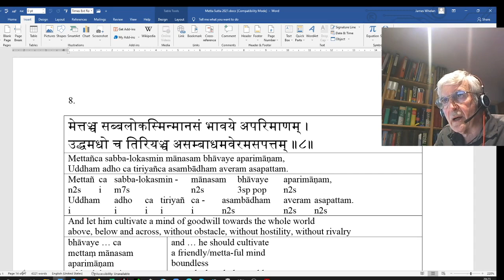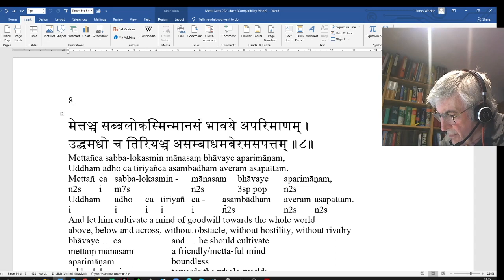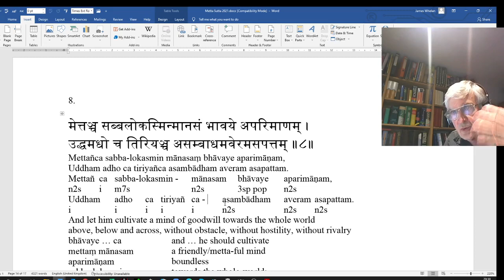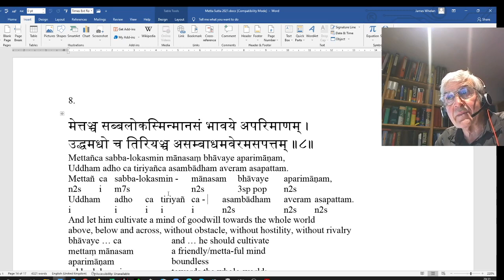Metta Sutta 8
Note: I forgot to share my iPad screen for the notes. This will hopefully not be a problem if you open the notes for verse 8 from my Google Drive. Sorry about that.